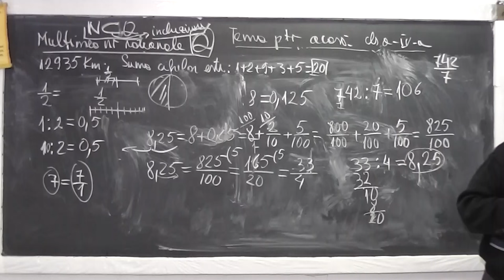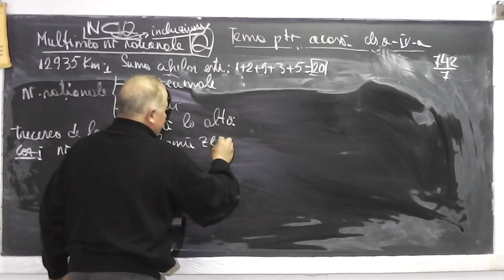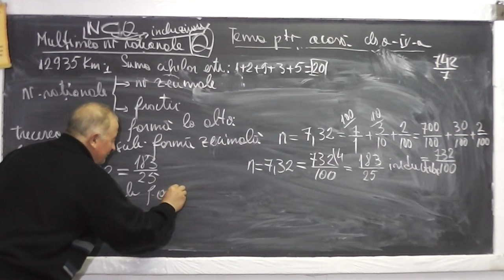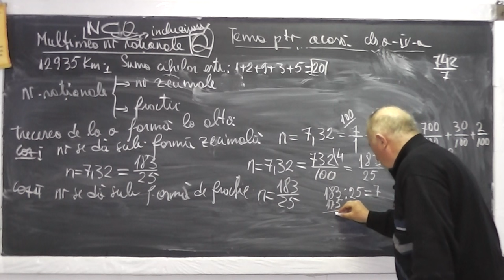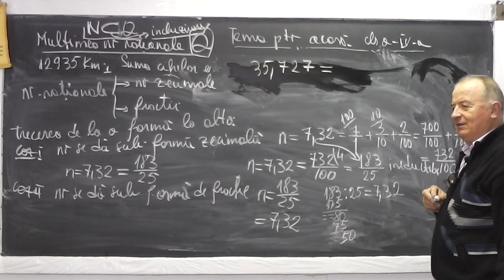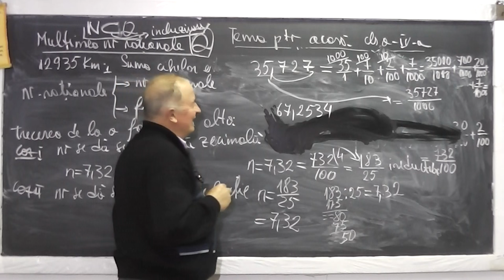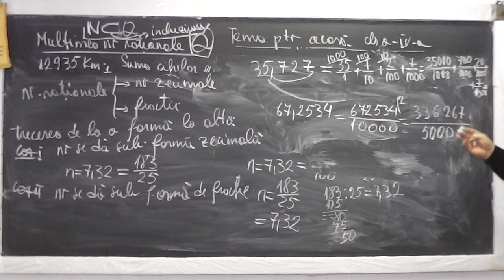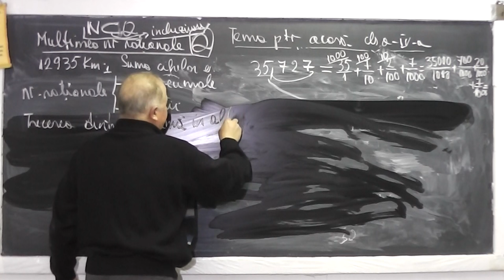2/2 Lectia 892 Transformarea unei fractii in numar zecimal si invers | Operatii | Probleme - Clasa 4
Aceste lectii sunt sustinute de voi si daca va sunt utile, as aprecia un Like, Share, Comment - In aceasta lectie de matematica pe care o puteti vedea in direct si pe ne ocupam de tema pentru acasa la clasa a IV-a. Din cuprins: Multimea numerelor rationale (Q), Operatii cu numere rationale sub forma de fractii sau numere zecimale, Transformarea unei fractii intr-un numar zecimal si invers.

Lectia 892 - Transformarea unei fractii in numar zecimal si invers | Operatii | Probleme - Tema Clasa 4